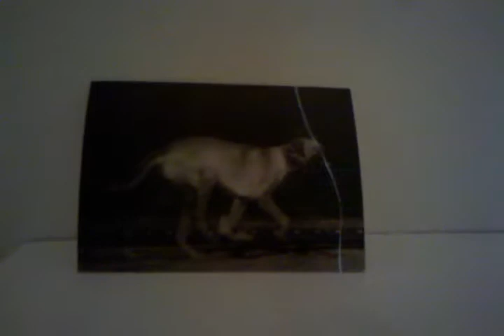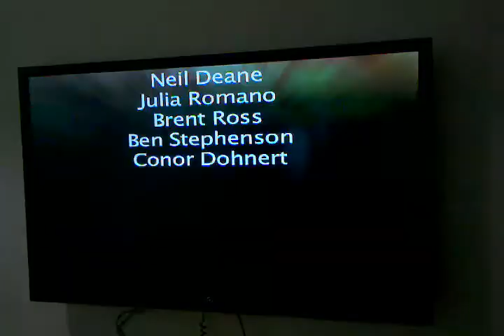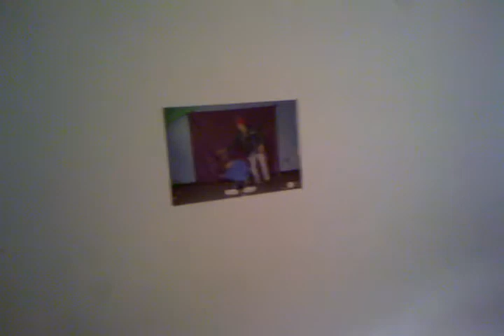BBQ Dave @ CES 2013